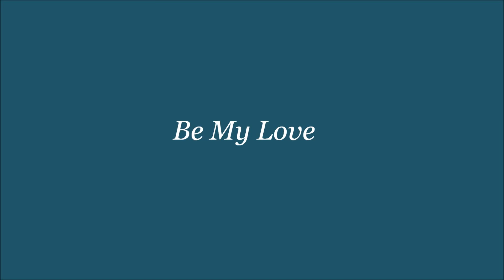Be My Love Cheryl Bentyne